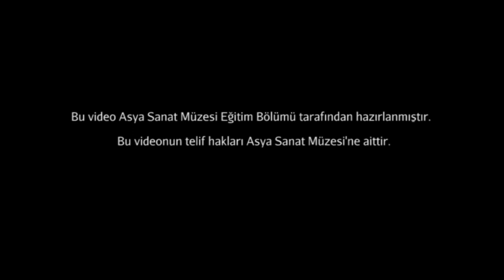Hindu Tanrıçası Shiva (Sanat Tarihi / Asya Sanatı)